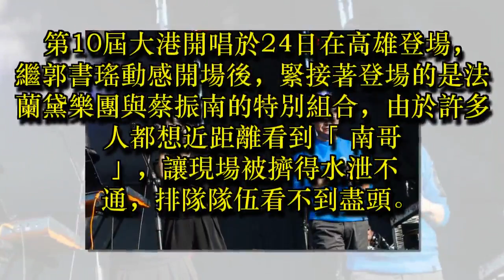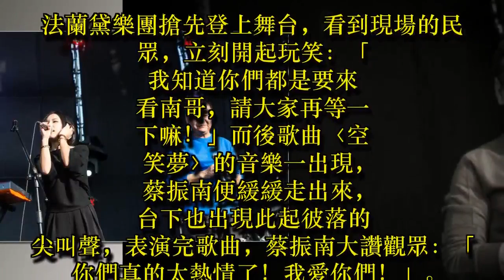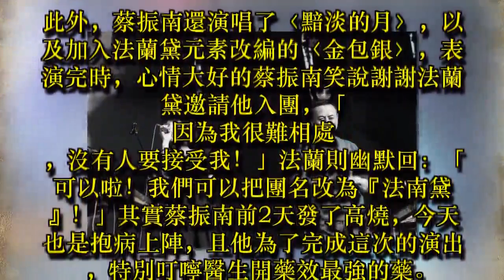蔡振南自嘲難相處 法蘭黛熱情邀組「法南黛」